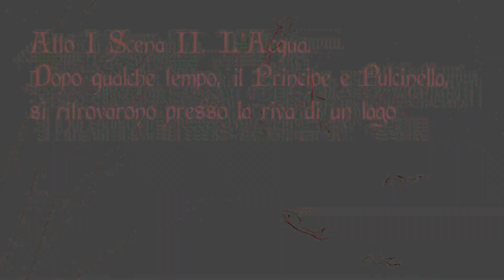Atto I Scena II L'Acqua